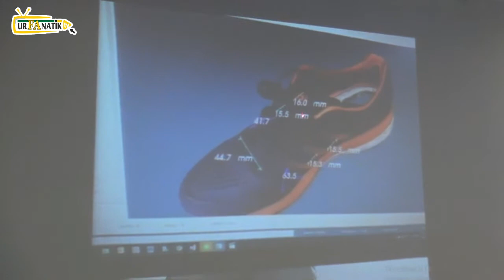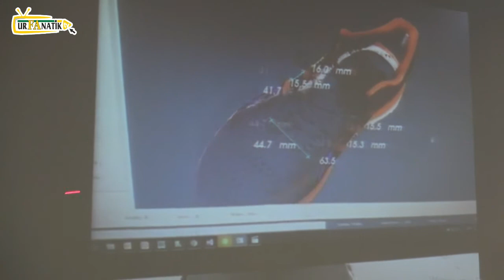Şanlıurfa’da öncü olacak proje için ilk adımlar atıldı